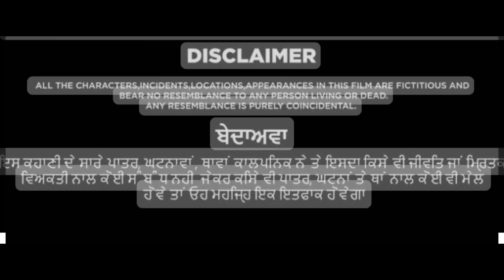ਰੱਬ ਦੀ ਪੂਜਾ ਕਰਦੇ ਹੋਇ ਵੀ ਦੁਖ ਕਿਓਂ ਮਿਲਦੇ ਨੇ || ਦੁੱਖਾਂ ਦੀ ਪੋਟਲੀ BEST MOTIVATIONAL STORY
thanks for
for free hd video channel
touyube /freehdvideosnocopyright/